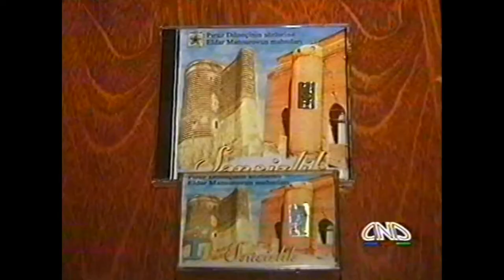Piruz Dilənçi "35" — ANS TV | 2001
Şair Piruz Dilənçinin 35 yaşı münasibətilə keçirilən musiqili tədbir - Kitab və CD albomunun təqdimatı (ANS TV, 2001-ci ilin çəkilişi).